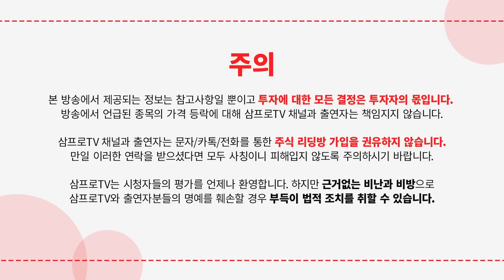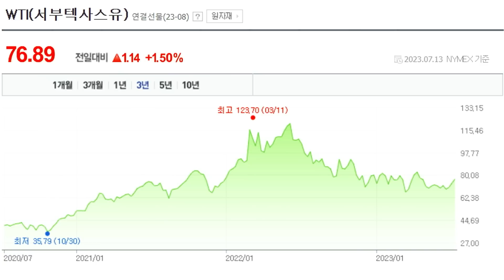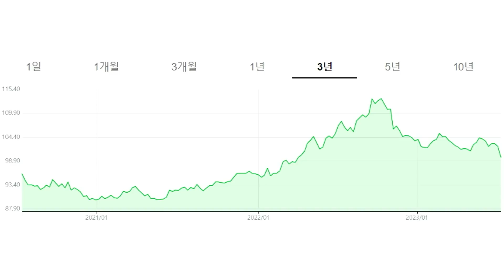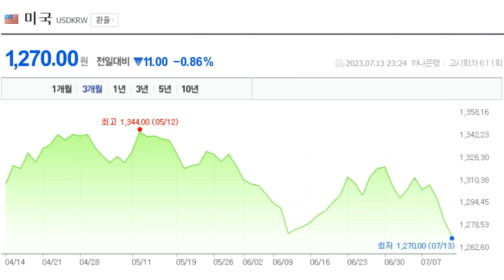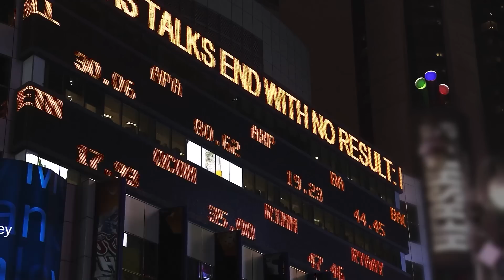유가 3개월래 최고…달러 15개월 만에 최약세 f. 김프로 [미스터마켓]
👉 링크 클릭 :    / @samprotvglobal

팀보타, “탐화림” in 송도 (35%할인) ＃2

 로 접속하세요.